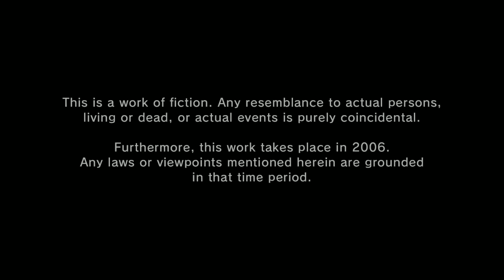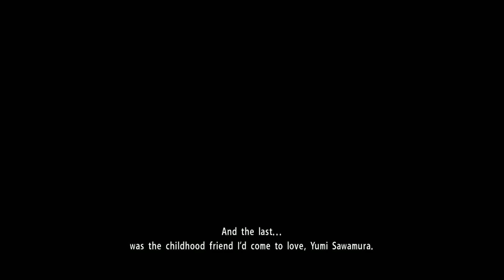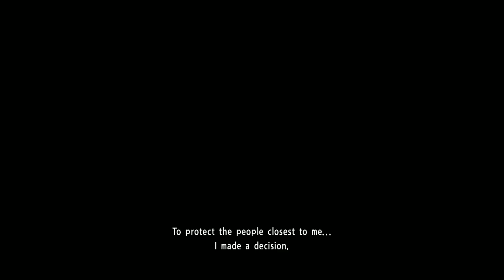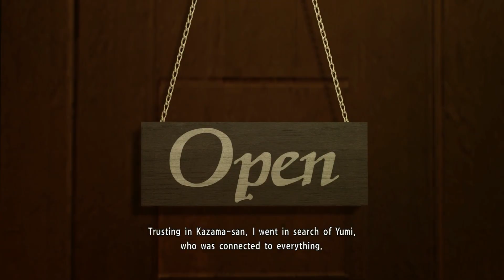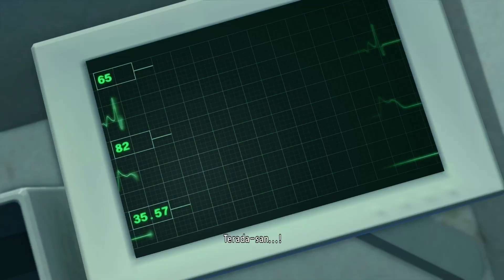Yakuza Kiwami 2 PC Game Pass (sem comentários)